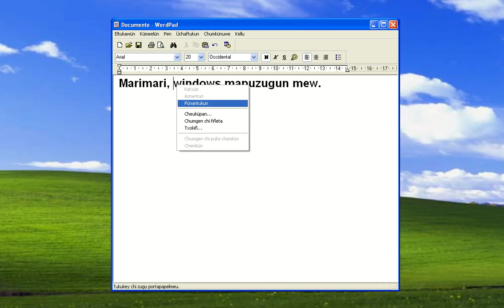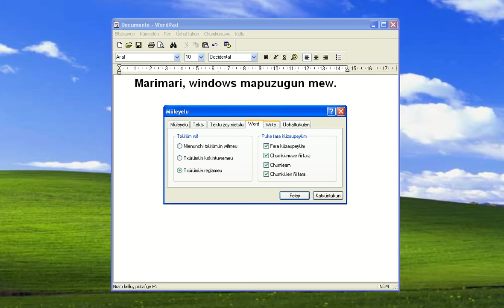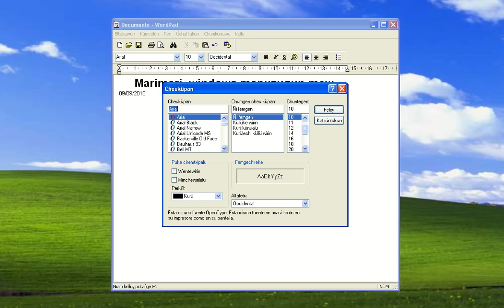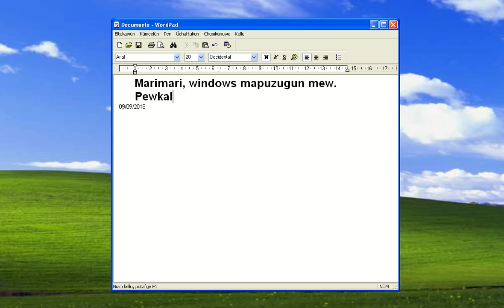Windows en Mapuzugun.